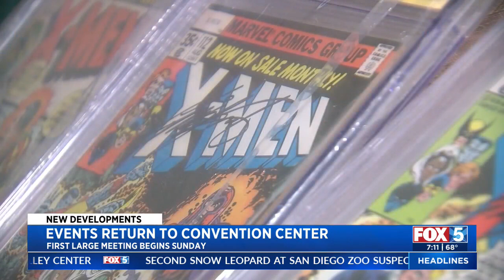Convention Center To Host First Large Event In 15 Months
The San Diego Convention Center is preparing to reopen for large events for the first time in 15 months.